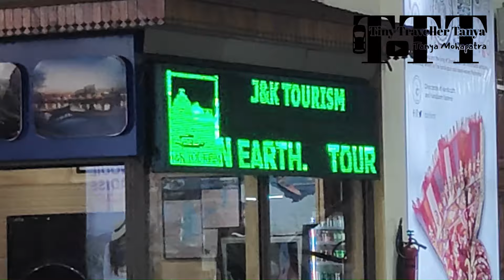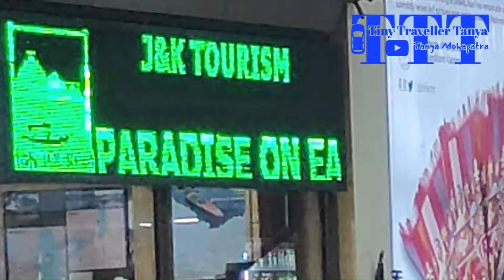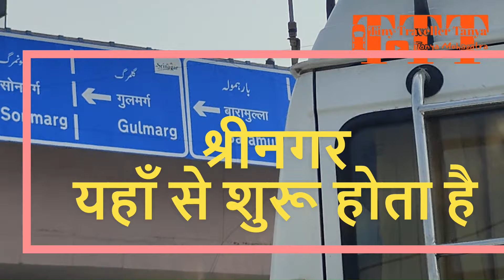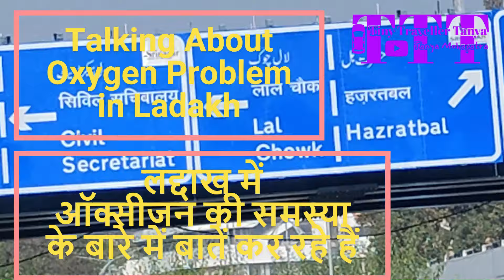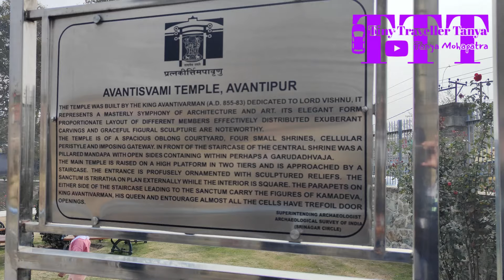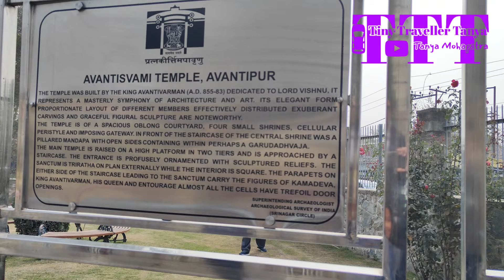Mohapatra Covering all states of India by road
My Top 10 Videos - Tiny Traveller Tanya
... and 500 more Videos in my Channel.

Here are few of the places I have visited recommended to visit

I am going to visit more places and will upload the videos in my channel. Request your suggestion which places should I visit Please mention in comment and I shall